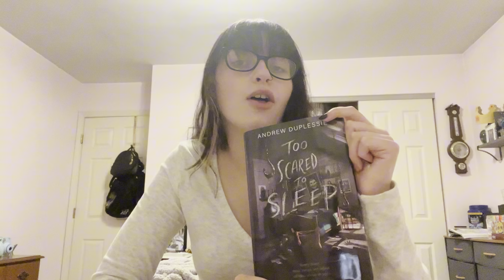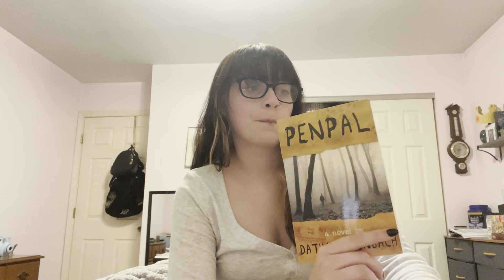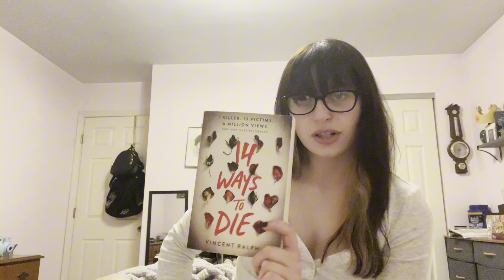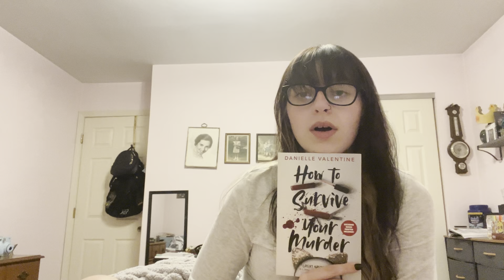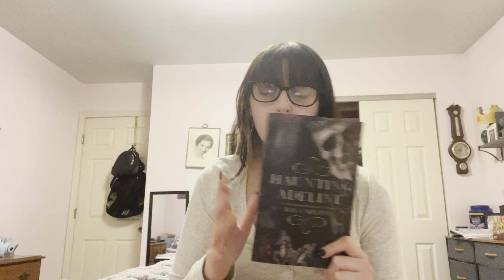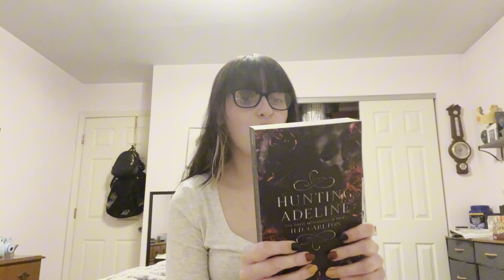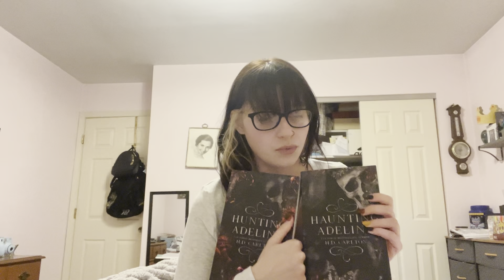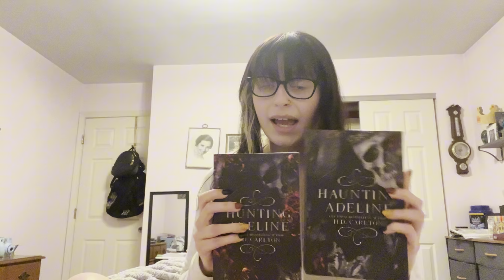My Top Spooky Books | BOOK REC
I talked about my favorite spooky books for spooky season!

✨Socials✨

👻💛 Snap: unknown_lia6